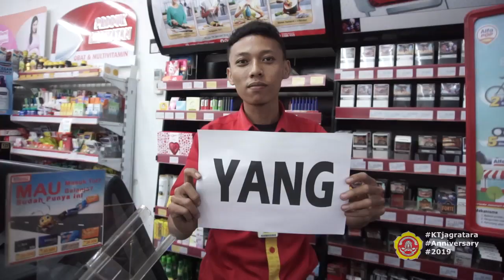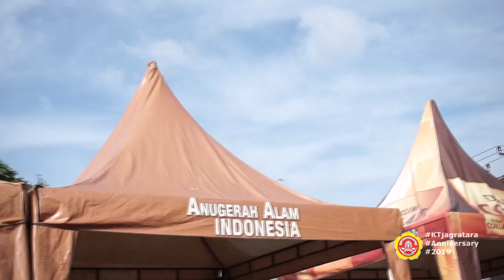Anniversary Karang Taruna jagratara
Dokumentasi acara Anniversary karang Taruna jagratara desa Citarik yang ke satu tahun